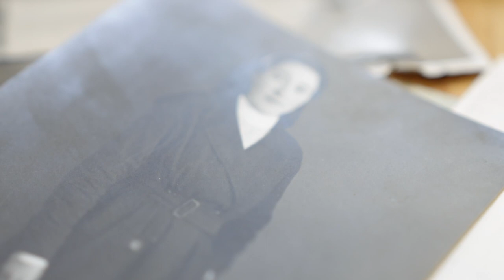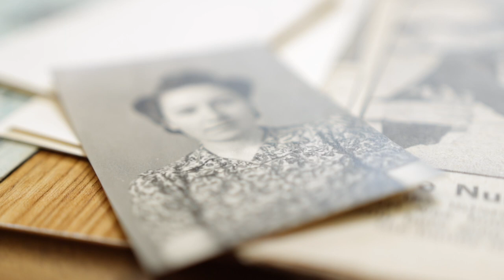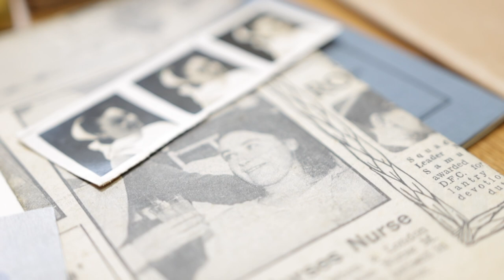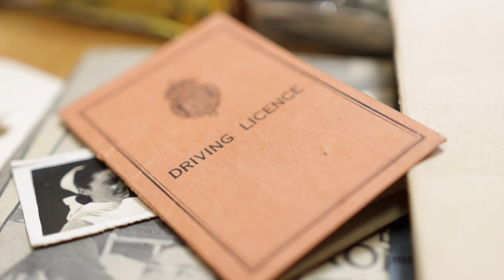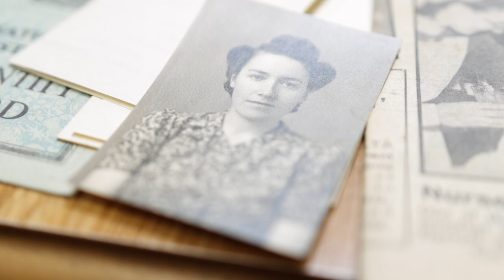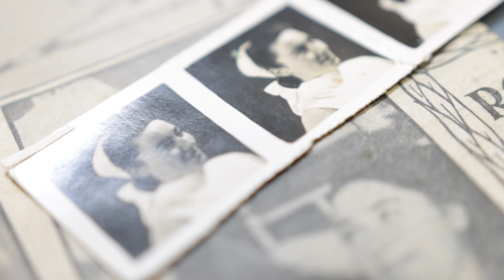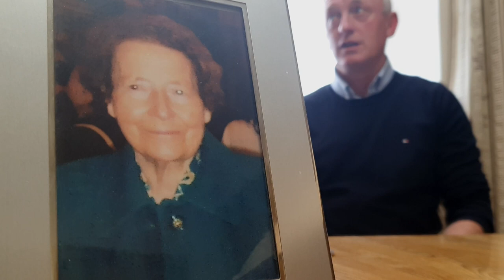A life from a Midwife’s Bag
An Bhean Ghlúine Project - Heritage week 2022

In this short documentary is The Jennings Family from Ballinasloe. During the interview they chat about their mother Midwife Mary Kate Jennings who led an exceptional life and enduring many hardships. Mary Kate was the local community midwife in the Ballinasloe area during the 1940/50s. She did many home births during her time as a midwife. The story is enveloped around their mother's midwifery bag. In this bag contains all of her implements she used, letters, documents. books, ledgers, certificates, midwifery pins and even her uniform.

In the documentary is:
Dr. Annette Jennings ( Mary Kate's daughter)
Des Jennings ( Mary Kate's son)
Eddie Jennings (Mary Kate's son)
Enda Jennings ( Mary Kate's daughter in law)
Maura Corley (family friend and neighbour and one of Mary Kate's first deliveries as a midwife in Ballinasloe)

I would like to thank the Jennings family for their tremendous contribution to the project and its of its significant heritage value to highlight these wonderful women

This project was grant aided by The Heritage Council
Filmed by: GKMedia Galway